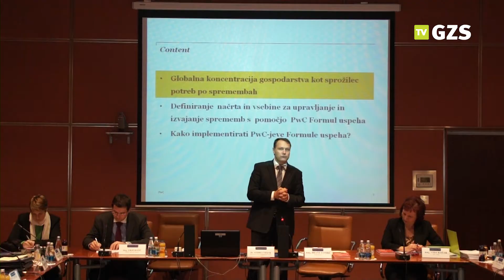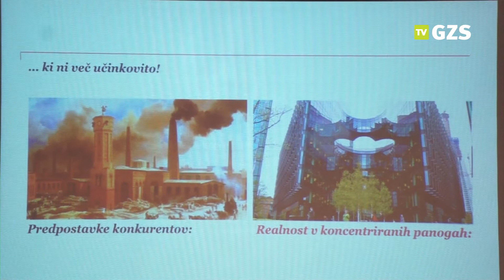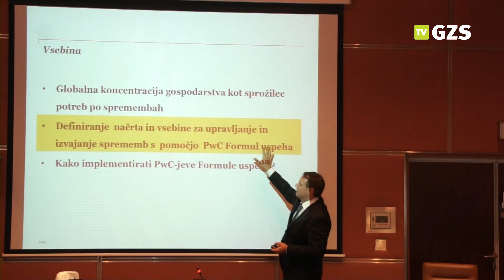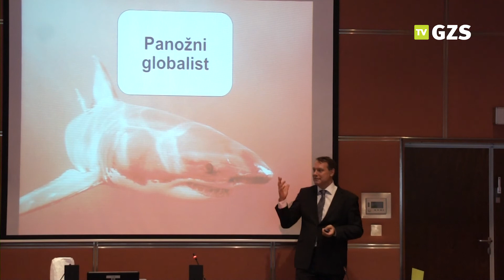dr. Andrej Vizjak gost GZS - Podjetniško trgovske zbornice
Gost GZS - Podjetniško trgovske zbornice je bil 3. decembra 2012 priznani mednarodni svetovalec za strateško vodenje, dr. Andrej Vizjak s predavanjem Formule uspeha za slovenska podjetja. Dr. Vizjak je partner in predsednik za svetovanje v JV Evropi pri PwC in redno predava na mednarodnih poslovnih šolah.